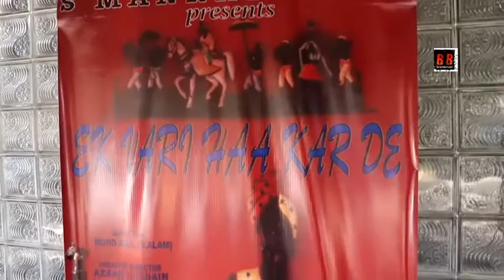Audio Recording | Punjabi Song | Tahir Kamaal Khan | Bikramjit Ranjha | Mustak Khan | Vip Vijay